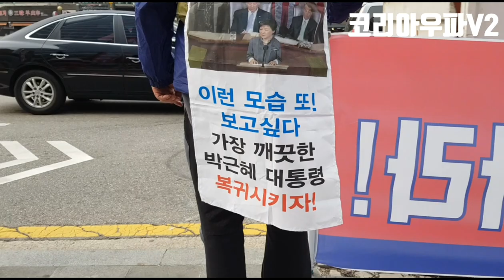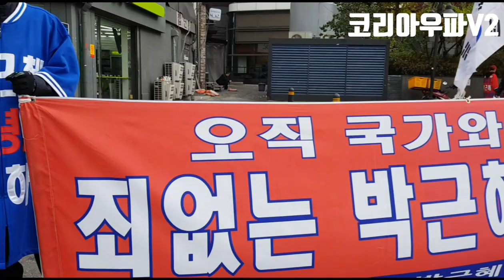이분들 뵐때마다 숙연해지는 이유는 뭘까요!!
음원 :여인천하 페이지